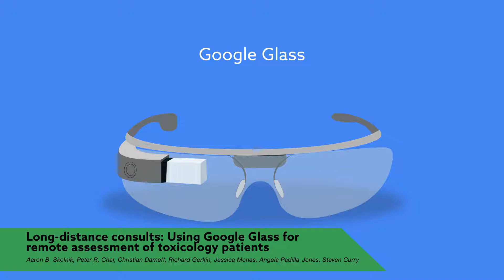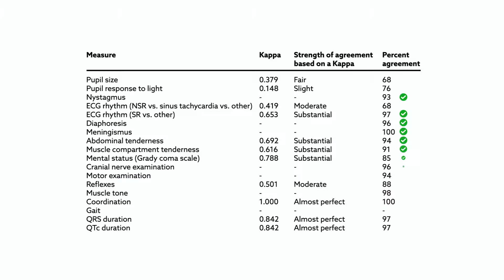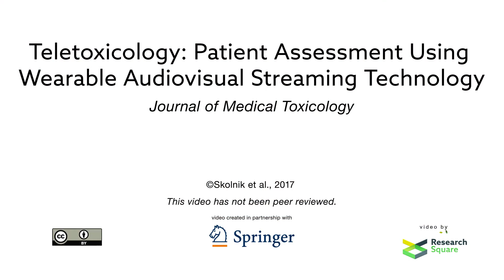Long distance consults: Using Google Glass for remote assessment of toxicology patients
“Teletoxicology: Patient Assessment Using Wearable Audiovisual Streaming Technology.” Authors:  Aaron B. Skolnik, Peter R. Chai, Christian Dameff, Richard Gerkin, Jessica Monas, Angela Padilla-Jones, Steven Curry

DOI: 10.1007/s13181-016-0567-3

Journal of Med. Toxicology (2017).